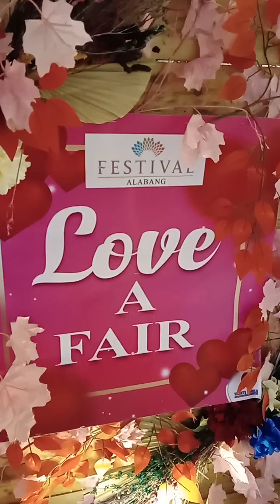Mall Walk Tour At Valentines Day#Valentines day#shorts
Happy Hearts day everyone i hope you like my mall walk tour at Festival Mall in Alabang Muntinlupa.